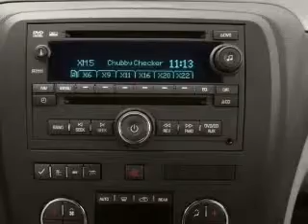New 2012 Buick Enclave Thomasville GA - by EveryCarListed.com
- New 2012 Buick Enclave VIN 5GAKRDEDXCJ188592 from Spence Cadillac-Pontiac-Buick GMC by EveryCarListed.com